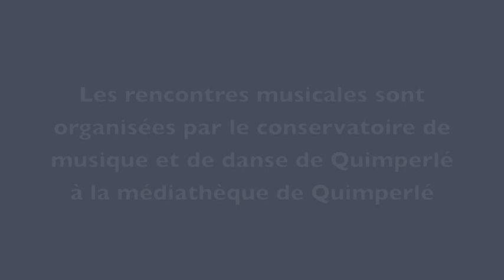Musiques indiennes : Rencontre musicale avec Ilyas et Parveen Sabrina Khan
mardi 10 mars 2015 à 18h à la médiathèque de Quimperlé